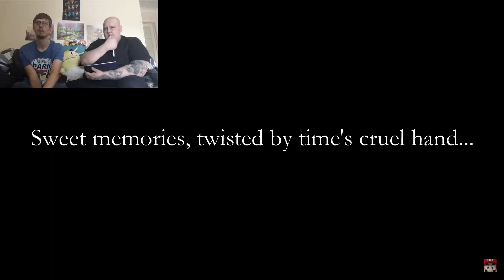Our main thoughts of Nintendo's E3 2019 Direct- Declan and Dave Discuss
Nintendo had quite a lot to show, here we go through the show and say what we thought of each thing